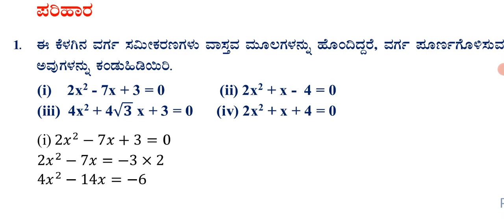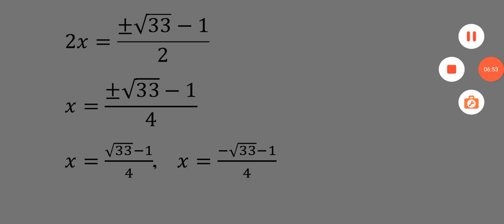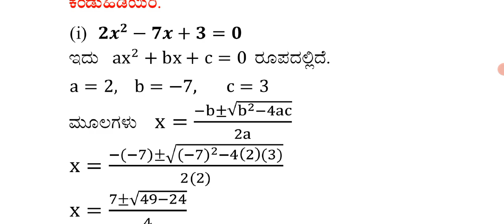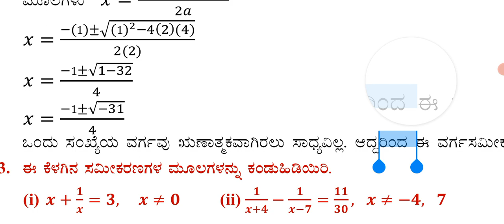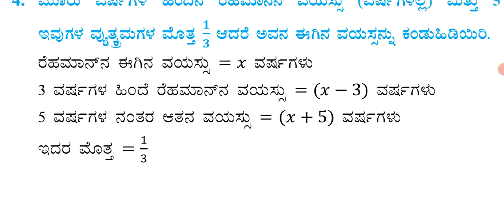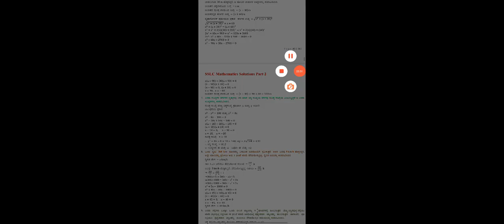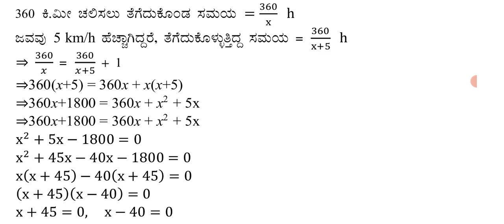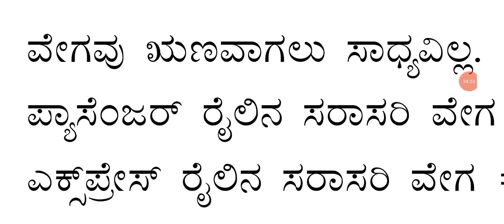SSLC MATHS ಅಧ್ಯಾಯ 10 ವರ್ಗ ಸಮೀಕರಣಗಳು ಅಭ್ಯಾಸ 10.3 ರ ಲೆಕ್ಕಗಳು(ವಿವರಣೆಗಳೊಂದಿಗೆ@rakeshmagadum